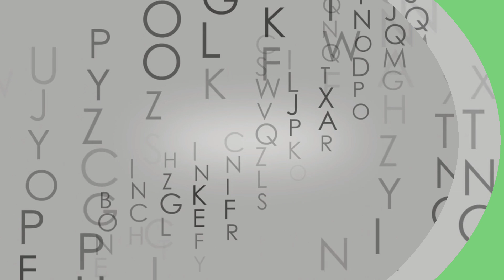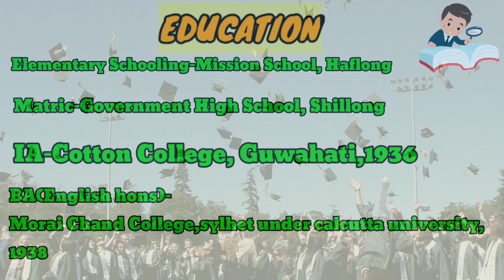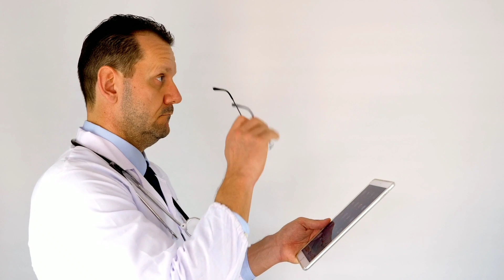HISTORY OF JOY BHADRA HAGJER | POLITICIAN OF ASSAM | N.C HILLS(Dima Hasao)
JOY BHADRA HAGJER was an Indian Politician of North Cachar Hills(N.C Hills) present-day Dima Hasao, Assam.
He was a great leader with great actions and less word. He had added a great value to the education of tribal people of hills and lift up the backwardness of North Cachar Hills and added a great value to the life of many tribals.

The broadcaster of this channel is not intended to criticize, harm, violate or offend any tribe, culture, or community.

This channel is a messenger and sharer of information and strives to verify but could not warrant the correctness or completeness of the information in this channel